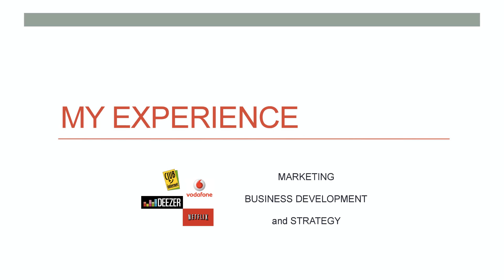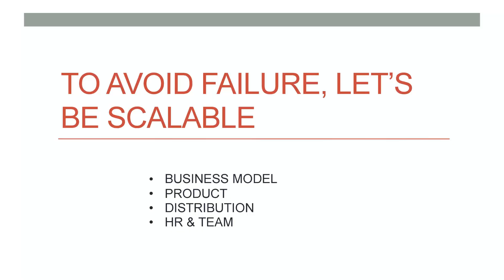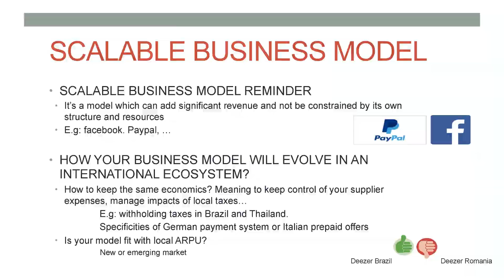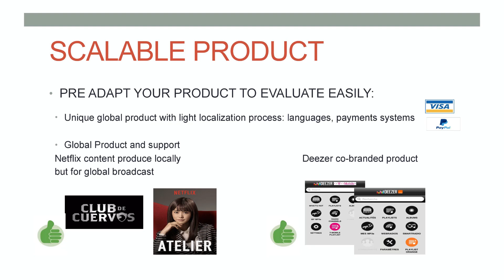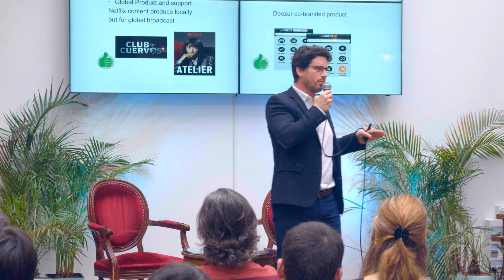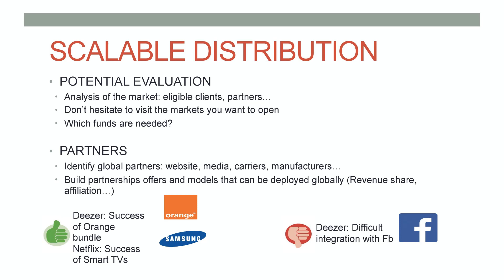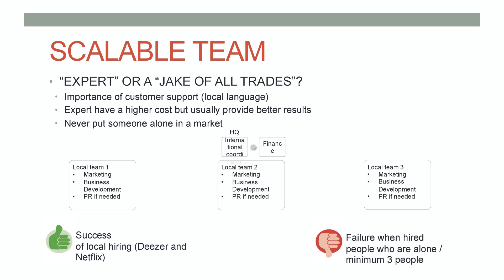"Tips & tricks on going international" by Clément Cezard, Head of Business Dev. of Netflix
TheFamily workshops are organised to provide wide and actionnable knowledge. One great speaker will talk about one special subject.

Sign-up now and learn from the best speakers in town for the next meetup!
ET SPECIALEMENT POUR LES FRENCHIES...
Entreprendre n’est pas inné et 80% des erreurs peuvent être évitées.